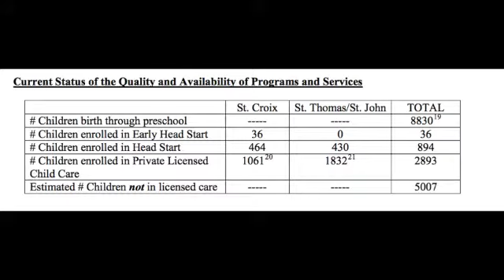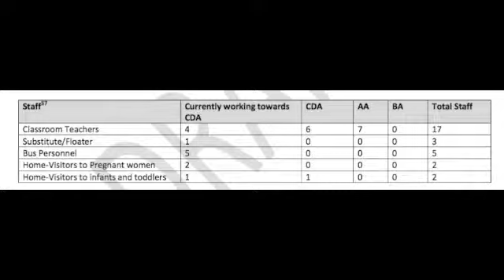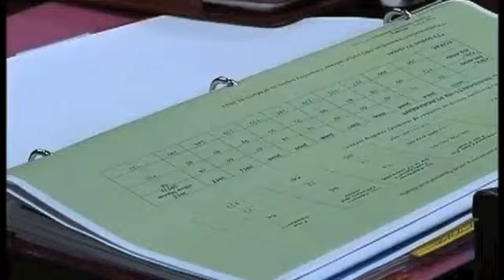VI schools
Correction: "Virginia scholars" should be "Virgin Island Scholars"